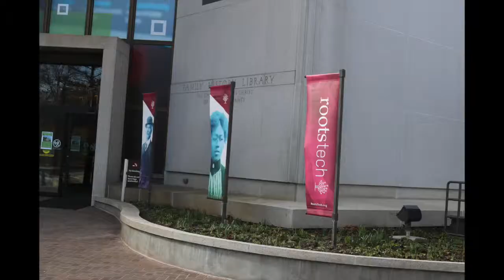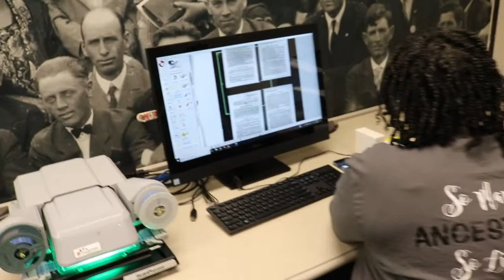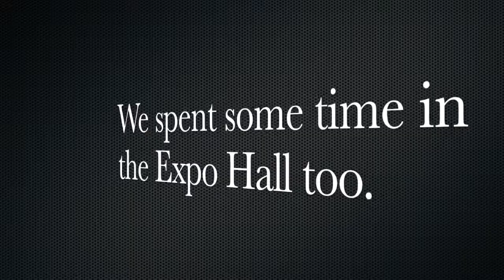RootsTech 2019 | Day 2 and 3 Recap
Phillip and Trisha discuss Day 2 and 3 of RootsTech 2019.

Podcast: Journey Through the Generations wherever you listen to Podcasts